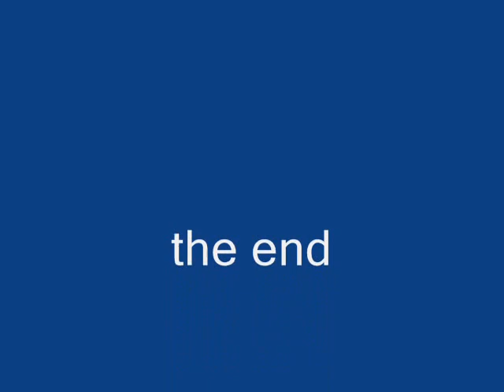the aventher of nthethe